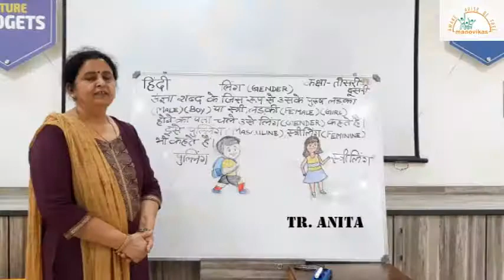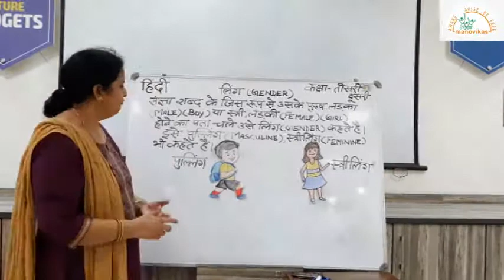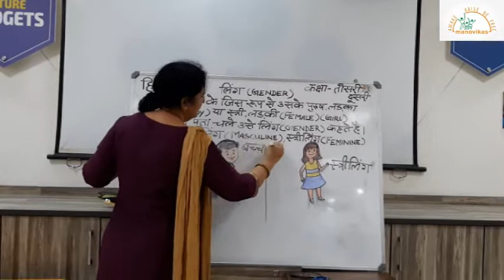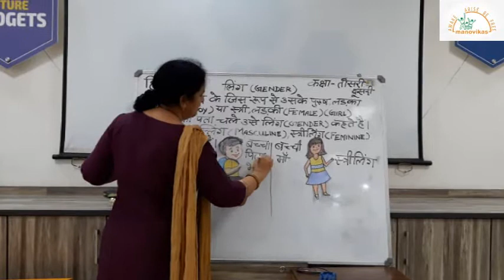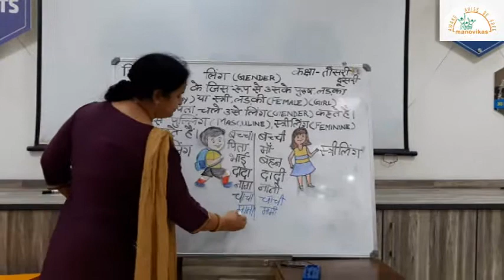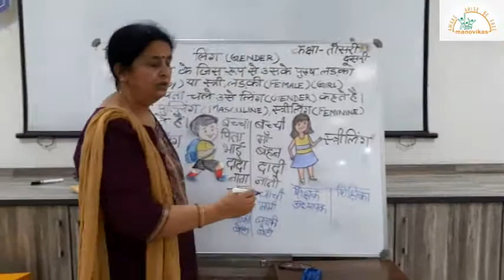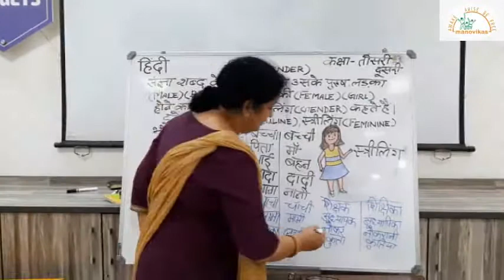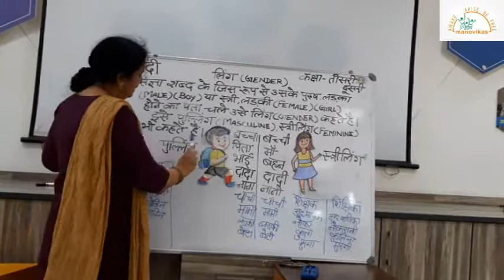Class II & III Hindi- Gender